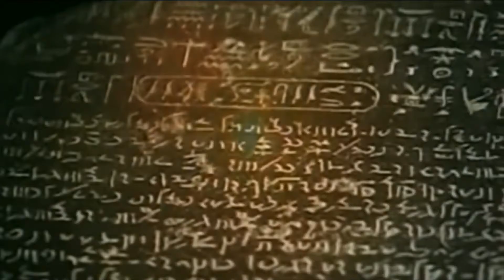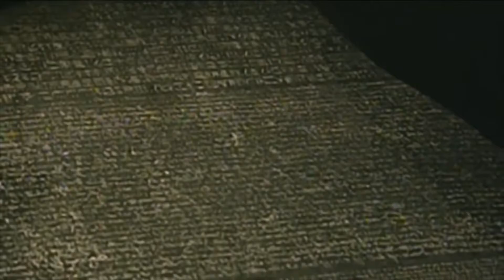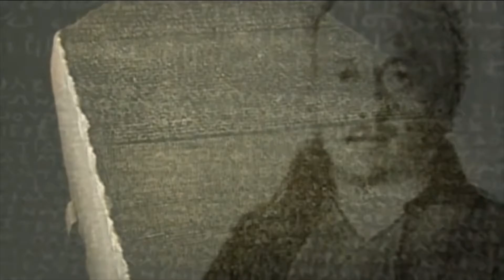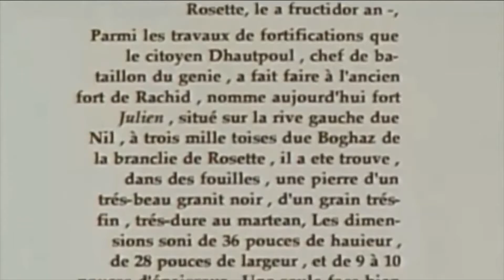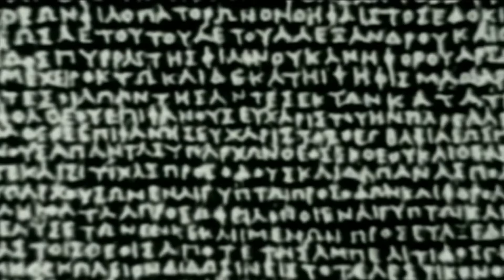la piedra rosetta